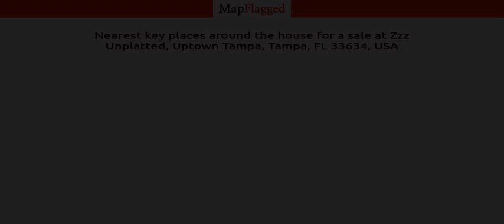FL,US | Buy house at Zzz Unplatted, Uptown Tampa, Tampa, FL 33634, USA | MapFlagged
📚 Video Chapters:
0:00 Property Introduction
0:10 Property Price
0:05 Property Address
0:15 Property Description
0:20 Property Key Places
0:25 Subscribe to MapFlagged!

📣 Following is the detail of house for sale at Zzz  Unplatted, Uptown Tampa, Tampa, FL 33634, USA:

34.65 Acres
$8,500,000

Legal Desc. SE 1/4 OF SE 1/4 LESS CHANNEL G R/W Note: buyers I emphasize the importance of conducting thorough due diligence to ensure that the property meets your expectations and requirements.

🏥 Nearest Hospitals to this Property:

✒️ Nearest Schools to this Property:

🍕 Nearest Restaurants to this Property:

🚃 Nearest Train Stations to this Property:

🏬 Nearest Shopping Malls to this Property:

🌼 Nearest Parks to this Property:

🎥 Nearest Movie Theaters to this Property:

☕ Nearest Cafes to this Property:

✈️ Nearest Airports to this Property:

🏢 Nearest Stores to this Property:

➕ Nearest Doctors to this Property: